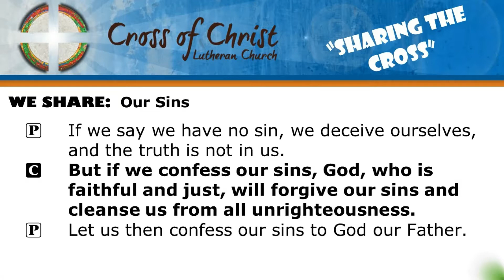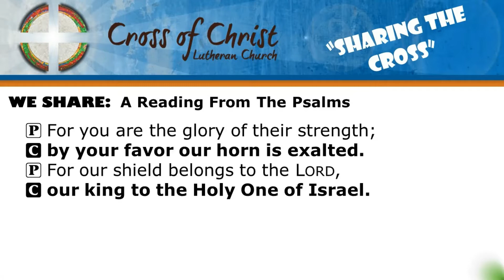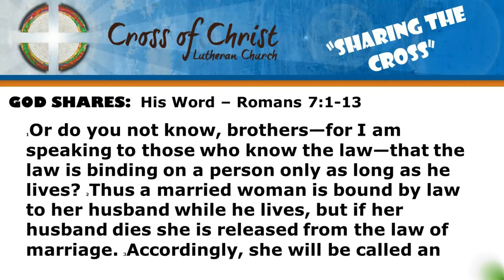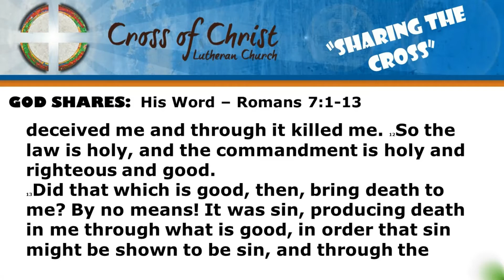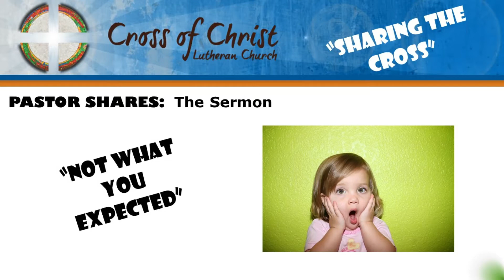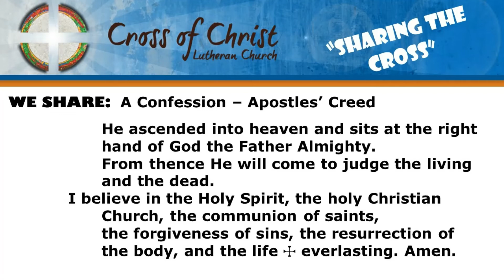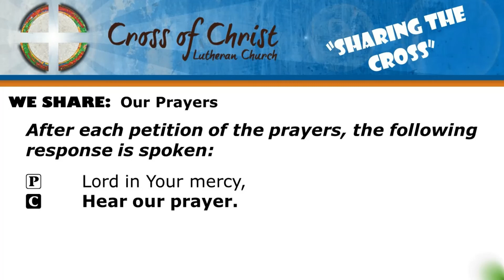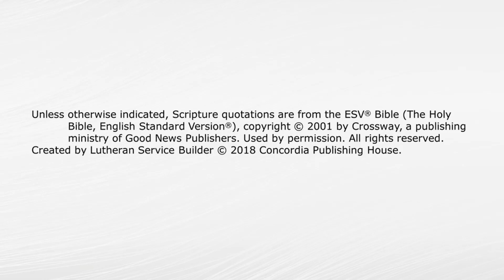Sunday Morning Worship June 28, 2020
Fourth Sunday after Pentecost
Sunday, June 28, 2020
OT Reading - Jeremiah 28:5-9
Epistle Reading - Romans 7:1-13
Gospel Reading - Matthew 10:34-42
Sermon Theme - "Not What You Expected"